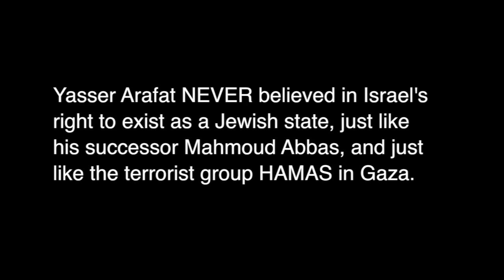From Arafat To "March Of Return"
An ATP Report Production - Yasser Arafat, Mahmoud Abbas and HAMAS have always had one thing in common, the refusal to recognize Israel's right to exist as a Jewish state.